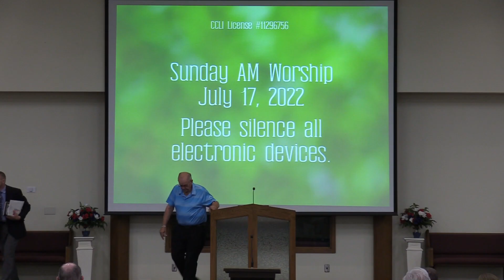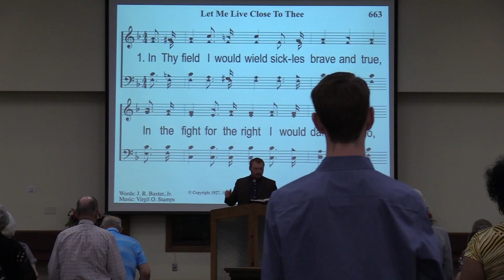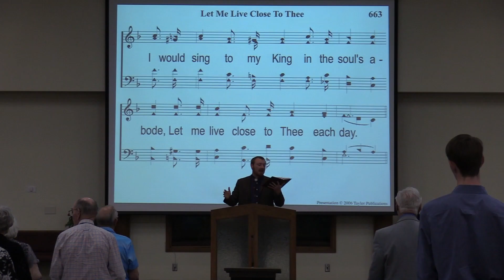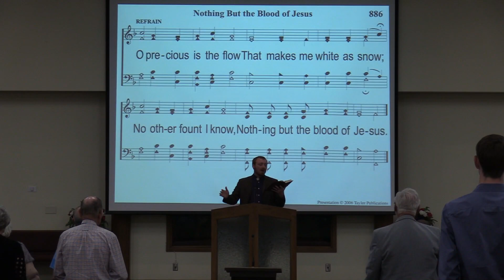Worship 7 24 2022